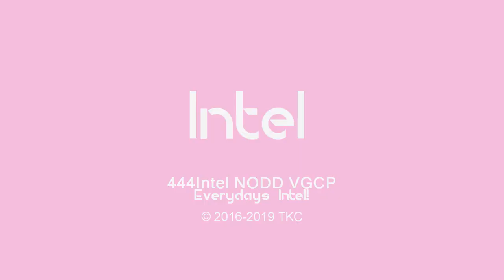444Intel NOOD VGCP "Modern Deco 2.0" Logo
i wrote nodd lol